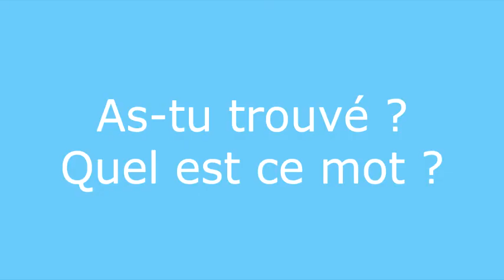Enigme 23 question